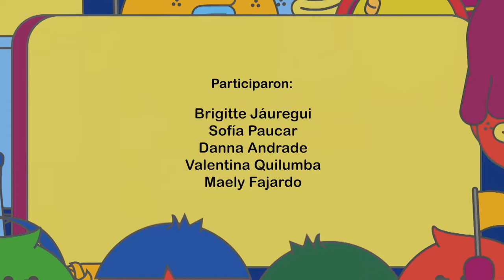"Club Ñañas, nosotros jugamos" - Educa+ Ecuador TV